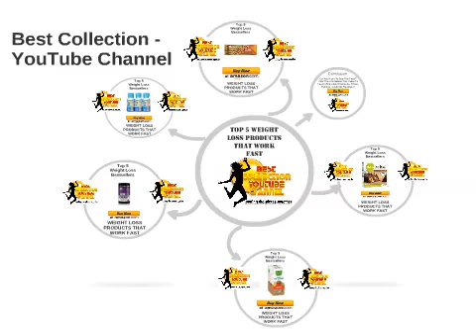Top 5 Optimum Nutrition Amino Energy Review Or Weight Loss Bestsellers 20180502 003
Glucerna Nutrition Shake, Homemade Vanilla, 8 Ounce Bottles, 24 count
    by Glucerna

⛄ ❄️⛄ ❄️ •★•★•★ To Learn More About Discounts, Prices, Ratings, Customer Reviews !!

    by Glucerna

    by Glucerna